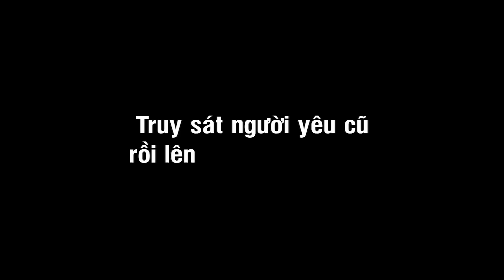Thanh niên cay cú tẩm xăng đốt nhà, lôi người yêu cũ vào ngọn lửa | Thời sự 24h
Thời sự 24h | Bị từ chối tình cảm, một đối tượng  tẩm xăng đốt nhà người yêu cũ và lôi nạn nhân vào bên trong để cùng chết chung. May mắn, cô gái kịp vùng thoát ra sau nhà và kêu cứu. Thực tế đây không phải vụ việc đầu tiên, các đối tượng trả thù người yêu cũ. Chi ra sao? Mời quý vị cùng theo dõi

⭐Thời sự 24h - Tin tức Việt Nam là kênh Youtube cập nhật các tin tức thời sự, an ninh, xã hội mới nhất, hấp dẫn nhất.

© Bản quyền thuộc về Thời sự 24h - Tin tức Việt Nam Không Reup dưới mọi hình thức!